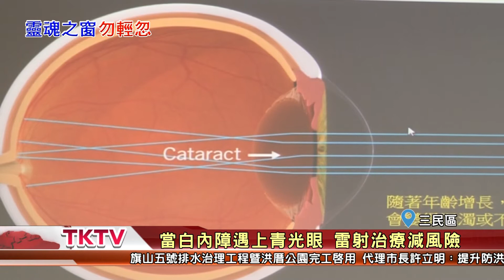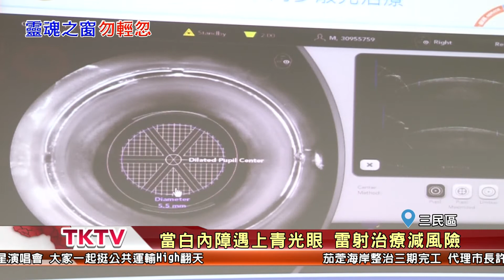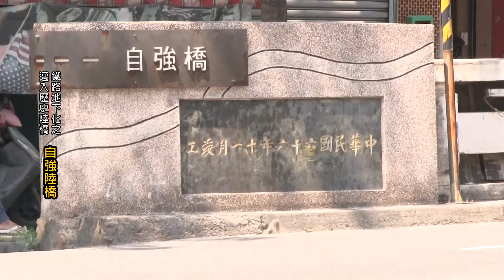1071120【港都新聞】TKTV高雄都會台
1.左楠老將爭取連任 端出政見牛肉比一比
2.左楠選區18搶8競爭激烈 新秀力爭上游
3.表揚全運會優異選手 頒發獎金1千1百餘萬
4.客家婚禮喜氣登場 50對新人喜結連理
5.熱心企業社團贊助 音樂喜劇校園巡演
6.一分鐘愛高雄(璩美鳳蘇盈貴)
7.失業男淪落偷愛心箱 員警一眼認出逮人
8.國際美容藝術大賽 中山工商學生勇奪五金
9.當白內障遇上青光眼 雷射治療減風險